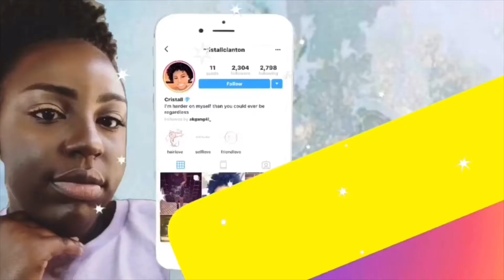VLOGMAS Day 11 (I almost died)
Find out how I almost died.